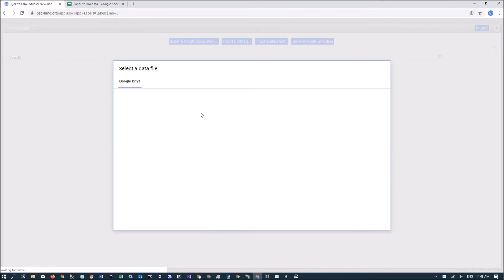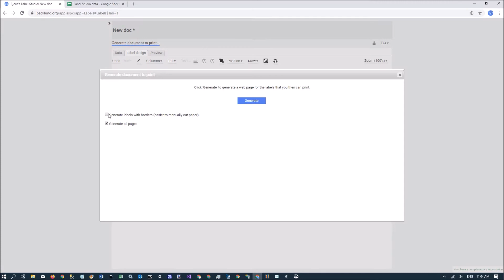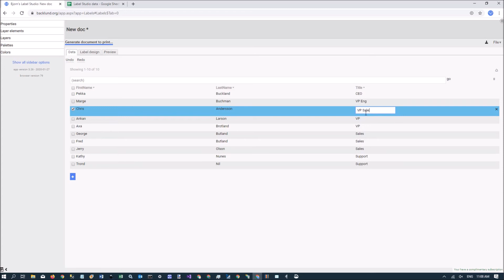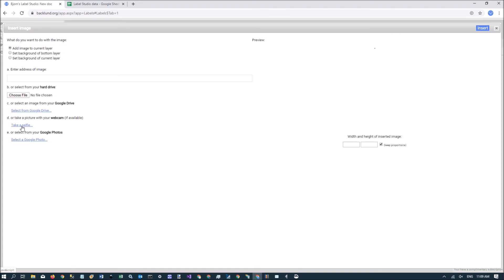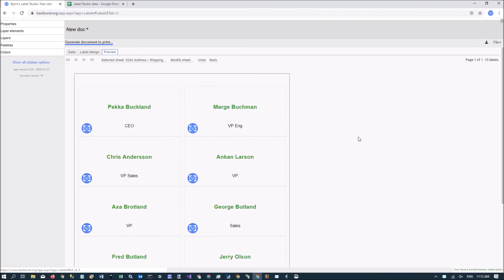Bjorn's Label Studio - a web app - design and print labels and badges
Label (badge) design and printing for the rest of us, quickly design and print labels (badges) for data from Google Sheets and other sources.